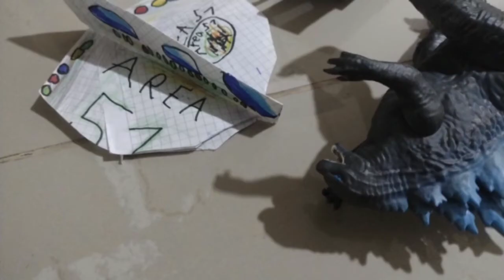Godzilla contra bombardeó de aviones